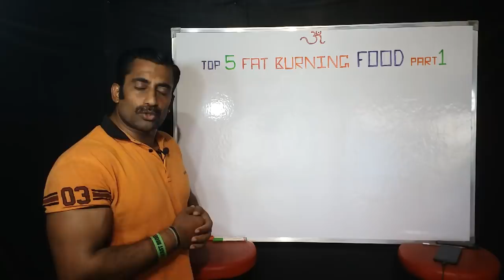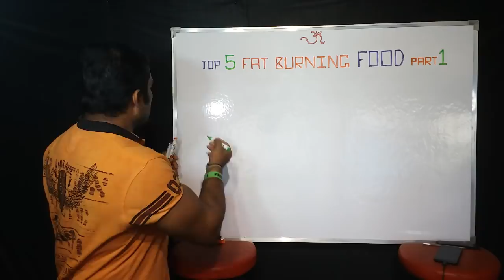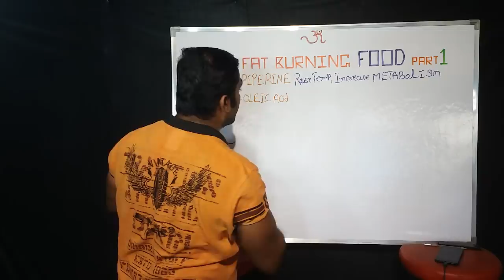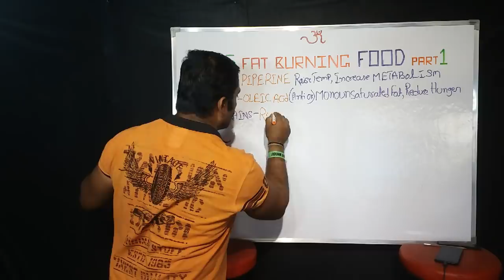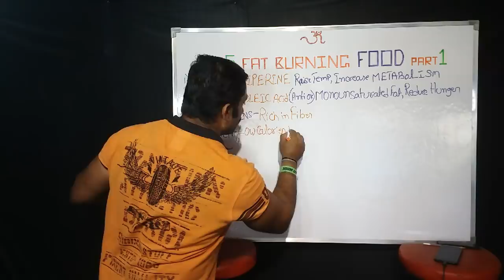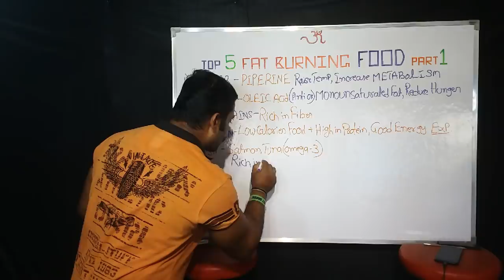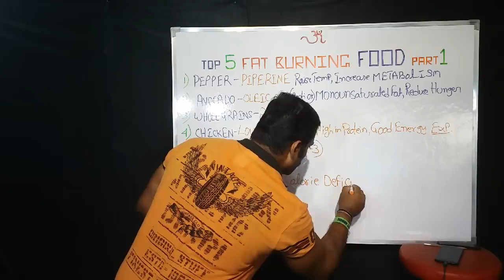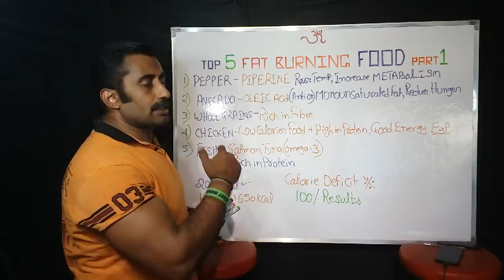TOP 5 FAT BURNING FOOD (PART 1) || ಬೊಜ್ಜು ಕರಗಿಸುವ ಟಾಪ್ 5 ಆಹಾರ || body transformation specialist.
Consuming certain foods can lead to a reduction in body fat. When a person adds these fat-burning foods to the diet, they can burn fat and lose weight over time.

The term "fat-burning foods" may apply to those that produce fat loss by stimulating metabolism, reducing appetite, or reducing overall food intake.

All foods stimulate metabolism. However, some types of food, such as peppers, might have a larger impact on metabolism than others. Eating these foods may lead to weight loss.

 Patanjali honey